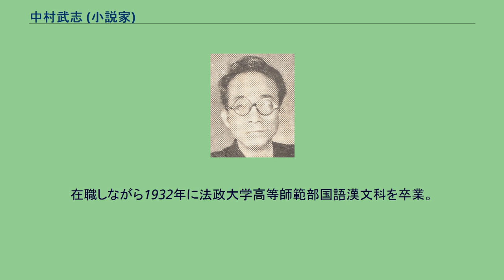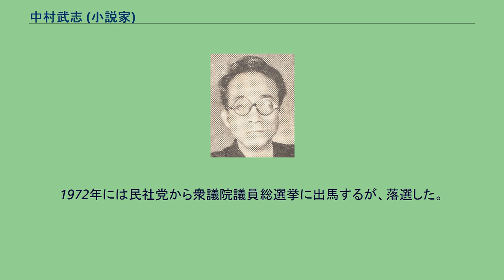中村武志 (小説家)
中村 武志（なかむら たけし、1909年（明治42年）1月15日 - 1992年（平成4年）12月11日）は、日本の小説家、国鉄職員である。
長野県東筑摩郡片丘村（現・塩尻市）出身。
旧制松本中学校（現・長野県松本深志高等学校）卒業。
1926年（大正15年）、国鉄（当時は鉄道省）東京鉄道局に就職し、1964年（昭和39年）に定年退職するまで国鉄に勤務する。
在職しながら1932年に法政大学高等師範部国語漢文科を卒業。
1933年頃に内田百閒の随筆を読んで心酔し、1937年に初めて面会。
その頃中村はすでに百閒をまねた随筆を国鉄の社内報に書き始めていた。
戦後の1951年、『埋草随筆』を自費出版した折には百閒に頼み込んで序文を書いてもらっている。
1954年に出版した『小説サラリーマン目白三平』がヒットし、以後シリーズ化する。
1955年には映画化もされた。
この頃、国鉄での中村の部下が、百閒の『阿房列車』シリーズで「ヒマラヤ山系」として知られた平山三郎であった。
平山は『阿房列車』に何度も同行したが、中村はすべて見送りのみで、作中では百閒から「見送亭（けんそうてい）夢袋（むたい）」という名前で呼ばれている。
1952年（昭和27年）の鉄道80周年記念の東京駅一日名誉駅長に百閒が就任する際、中村が百閒を推薦した。
百閒の没後、著作権管理者となり、長らく「百閒の遺志」として「旧字・旧かな」での出版を固守してきた点を改め、文庫本に限り「新字・新かな」での刊行を決断している。
1964年に国鉄を定年退職。
また、1966年に東京間借人協会会長を務め、1969年にサラリーマン同盟を結成し、土地・住宅問題の市民運動に積極的に参加する。
1972年には民社党から衆議院議員総選挙に出馬するが、落選した。
1992年12月11日、83歳で死去。